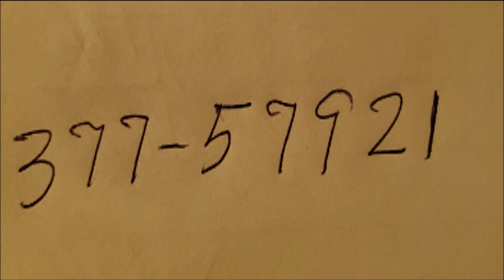Tub xeeb xeem yaj nyob nyab laj thov kev pab 11/27/20